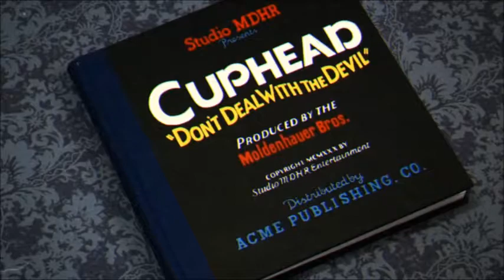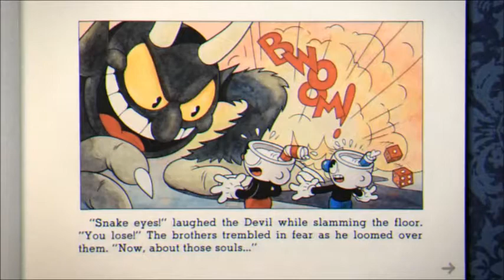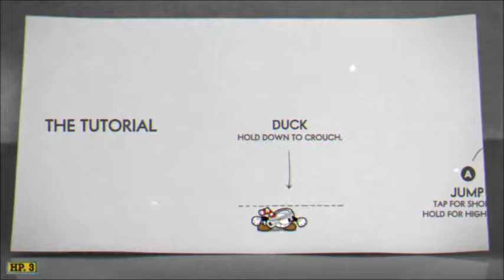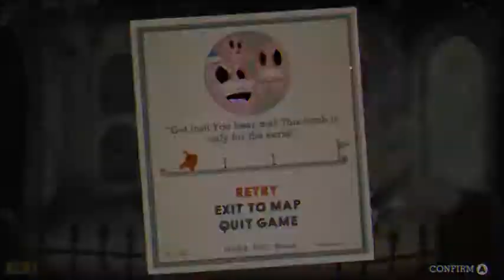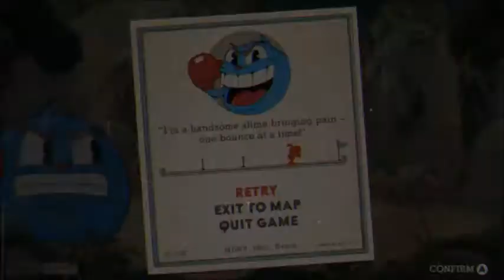Cuphead LongPlay PC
Piggoesmoo
Steam piggoesmoo1